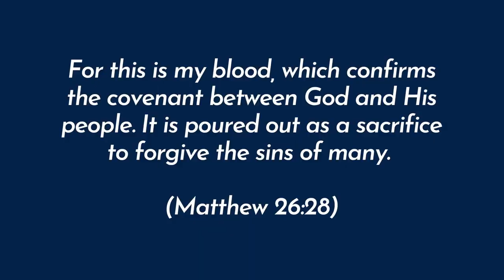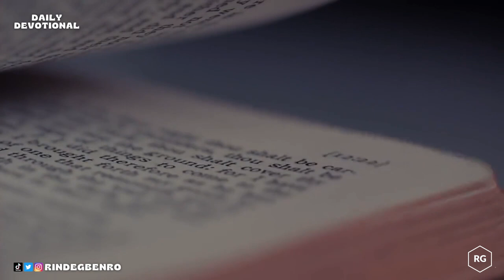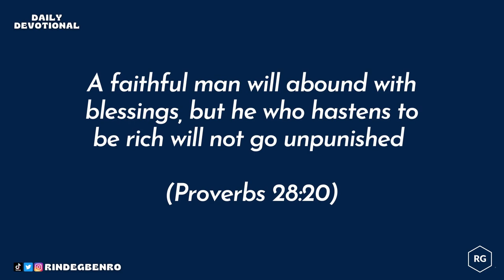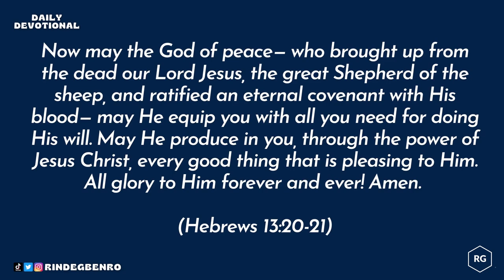The Covenant In The Blood Of Jesus | Rinde Gbenro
The covenant God cut with us in the blood of Jesus is not only the New Covenant, it is the everlasting covenant. It is a covenant of life, a covenant of grace, a covenant of mercy, a covenant of better things, based on better promises, with Christ Jesus Himself as the surety of the covenant.

✏︎ T H E S T O R E